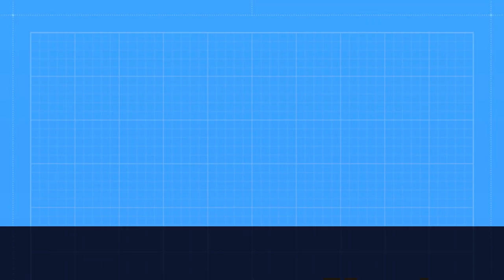ROYALTY X Jujutsu Kaisen Season 1「AMV/EDITS」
►ANIME: Jujutsu Kaisen Season 1 part 1 !
►SONG: Egzod & Maestro Chives - Royalty

 • Egzod & Maestro Chives - Royalty (Lyr...

► Made by: Adobe Premiere Pro